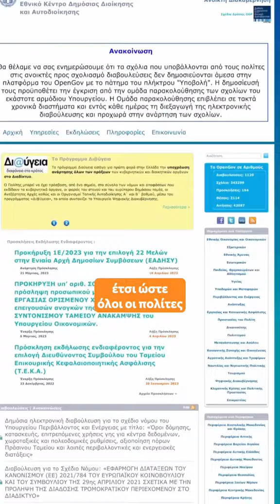Κυριάκος Μητσοτάκης: Πράγματα που ίσως να μην ξέρατε για το Υπουργικό Συμβούλιο